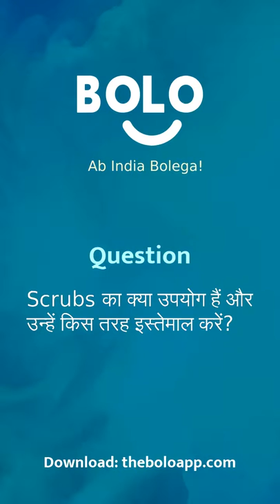Scrubs का क्या उपयोग हैं और उन्हें किस तरह इस्तेमाल करें? - by Deepsikha Mohan - Bolo App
1,00,000+ se bhee jayda answers de chuke hain expert abhi tak Bolo App par, aap bhee paayein apne questions ke answers

Deepsikha Mohan's answer to Scrubs का क्या उपयोग हैं और उन्हें किस तरह इस्तेमाल करें?
Deepsikha Mohan's answer to Scrubs kaa kya upyog hai or unhen kis tarah istemaal karen?
Deepsikha Mohan's answer to What are the uses of Scrubs and how to use them?